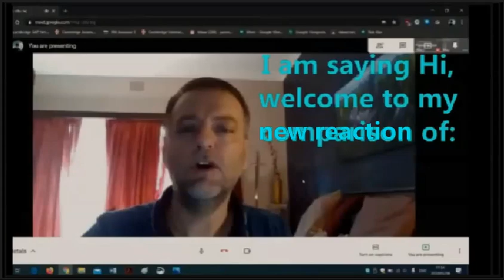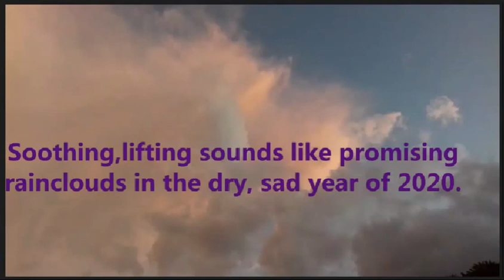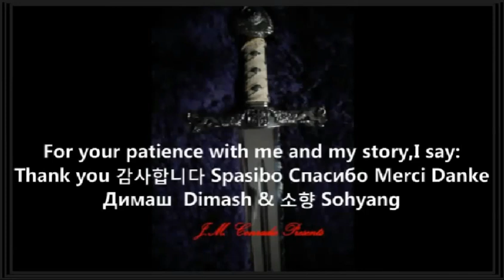Crazy composer of Saxon Music reacts to SoHyang 소향: Arirang Alone plus Secret Dimash Duet Dream Note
Soon another Dimash Tribute, thank you Kazakhstan!
Thank you 감사합니다 Spasibo Спасибо.
My other hobby is publishing Wodensfield, a time-traveler fantasy about Saxon England: Speed-reading story-videos with my own music. Soon Episode 78.
Sorry for previewing my story and my music in this video.